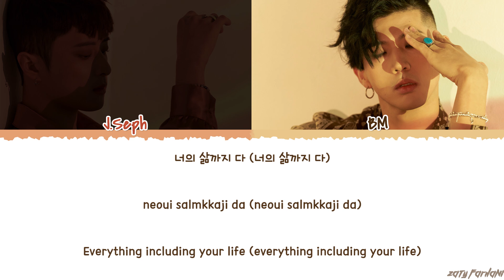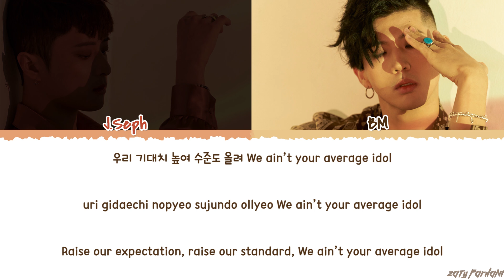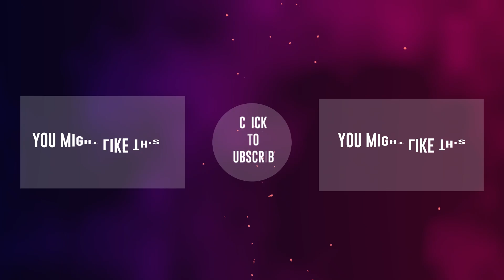KARD (BM, J.SEPH) - 'INFERNO' Lyrics [Color Coded_Han_Rom_Eng]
ALL RIGHTS ADMINISTERED by DSP Media Entertainment

💕 FOLLOW ME 💕